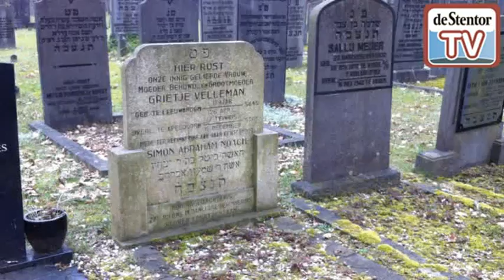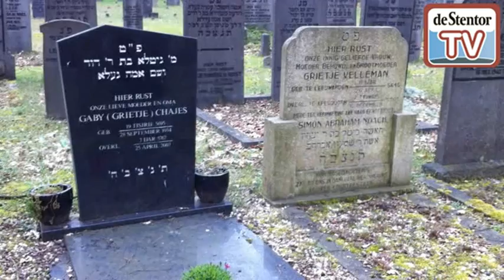David Levie op de joodse begraafplaats in Apeldoorn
David Levie spreekt over de verschrikkingen die zijn familie heeft moeten meemaken in de oorlogsjaren in Apeldoorn.